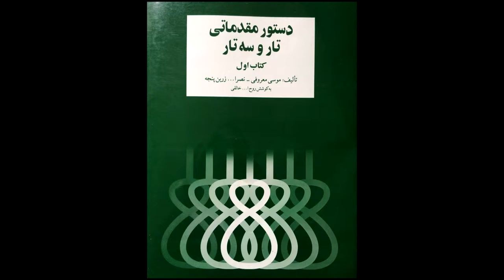تمرین 38سه تار نیما فریدونی دستورمقدماتی تار وسه تار کتاب اول هنرستان موسیقی روح اله خالقی